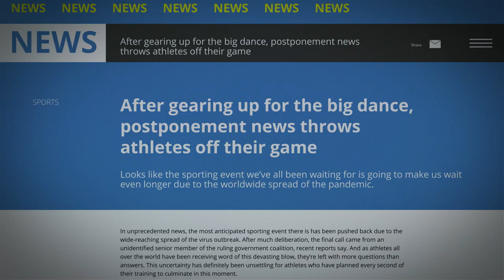Under Armour: Jade Jones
Taekwondo world champion Jade Jones shares her journey of mental toughness after a year of uncertainty. See how she is preparing to compete.